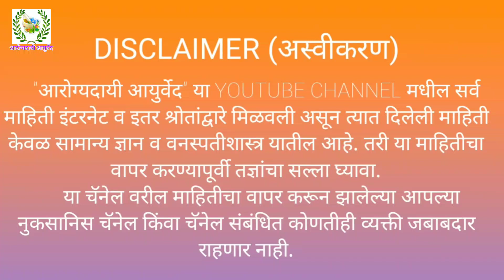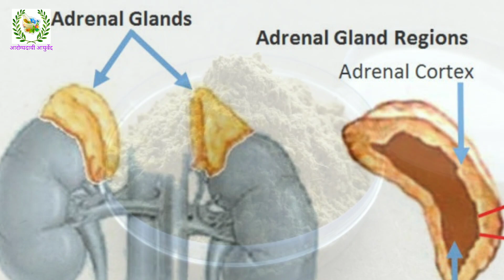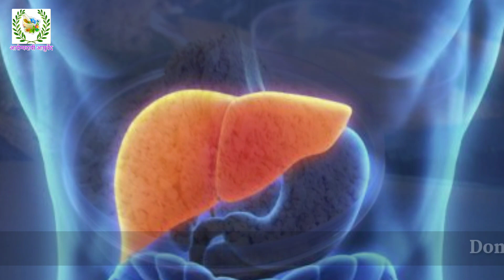कसलाही खोकला या 'ज्येष्ठमधाने' होतो बरा, फक्त जाणून घ्या योग्य पद्धत। ज्येष्ठमध। डॉ. तोडकर